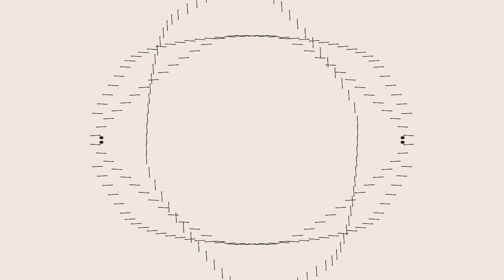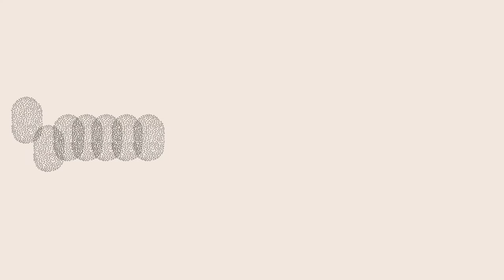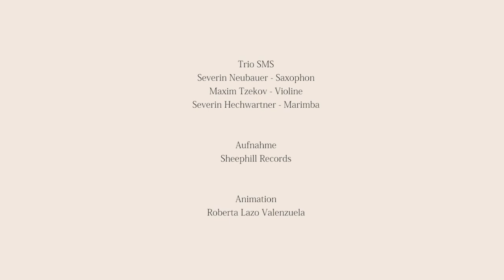Gerald Resch: MESH (2020)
for saxophone, violin and marimba

Trio SMS
Severin Neubauer (sax)
Maxim Tzekov (vl)
Severin Hechwartner (mba)

1) Trio 1
2) Duo 1 (sax, vl) / 1:08
3) Trio 2 / 1:55
4) Duo 2 (vl, mba) / 3:56
5) Trio 3 / 5:44
6) Duo 3 (sax, mba) / 6:51
7) Trio 4: Rondino / 8:42